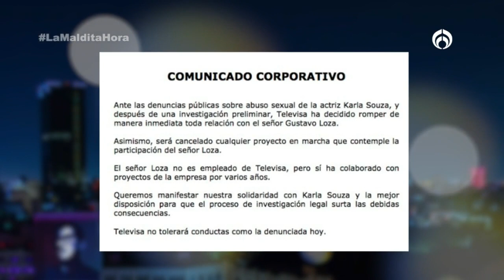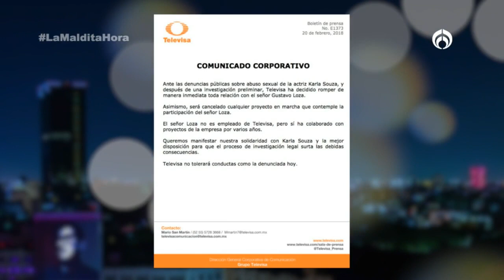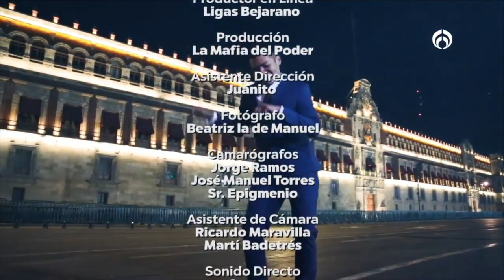La Maldita Hora - Aristegui y sus entrevistas